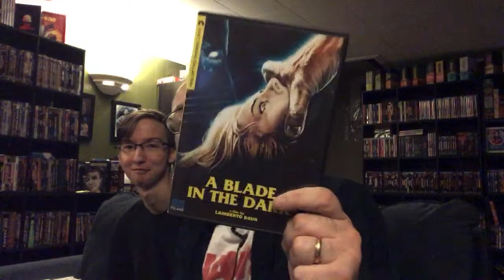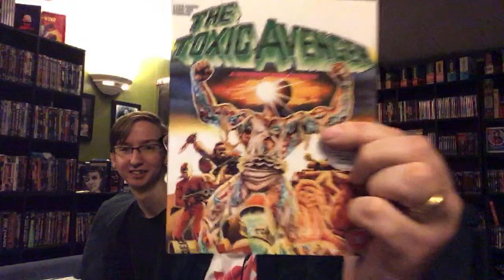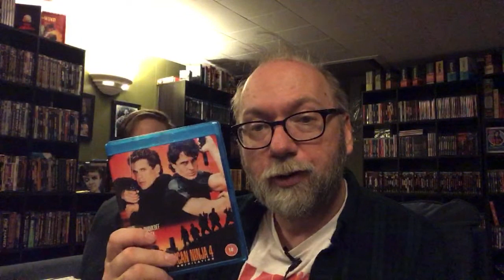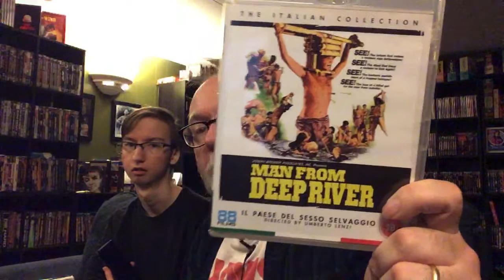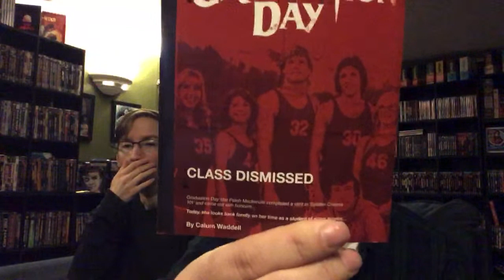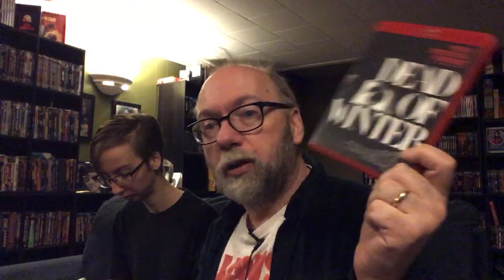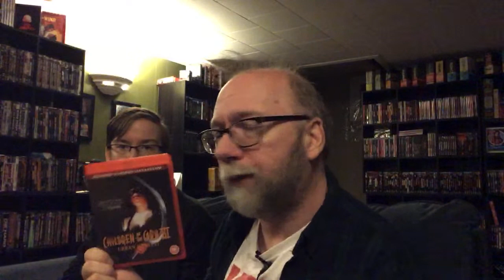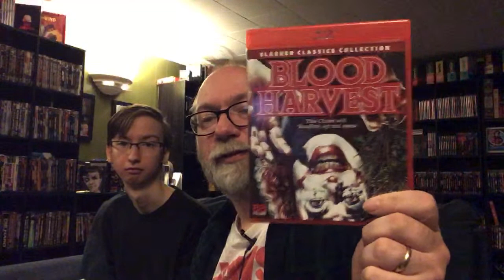88 Films Complete Collection w/ Wes